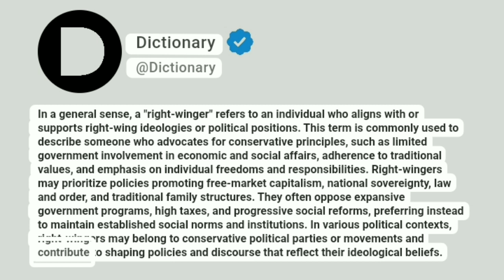Right-winger Meaning In English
In a general sense, a "right-winger" refers to an individual who aligns with or supports right-wing ideologies or political positions. This term is commonly used to describe someone who advocates for conservative principles, such as limited government involvement in economic and social affairs, adherence to traditional values, and emphasis on individual freedoms and responsibilities. Right-wingers may prioritize policies promoting free-market capitalism, national sovereignty, law and order, and traditional family structures. They often oppose expansive government programs, high taxes, and progressive social reforms, preferring instead to maintain established social norms and institutions. In various political contexts, right-wingers may belong to conservative political parties or movements and contribute to shaping policies and discourse that reflect their ideological beliefs.